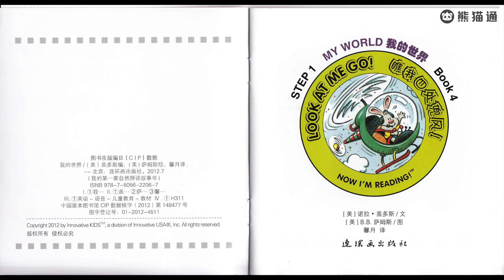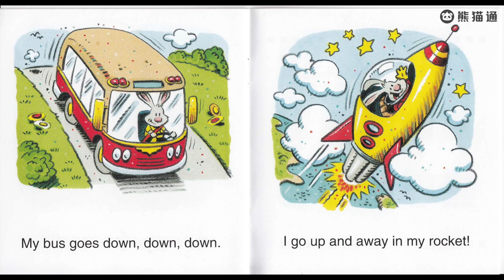我的第一套自然拼读故事书 - 第1级 - 04.Look At Me Go 【适合0~8英语启蒙】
美国300万儿童的启蒙读物，本套书包括80个简单有趣的小故事，每个故事用发音规律相同的单词编写而成，系统涵盖了各字母及其组合的发音规律。
故事情节新奇有趣、诙谐幽默、充满奇思妙想，故事中的人物活灵活现，所采用的语言原汁原味、纯正地道，让孩子在阅读故事、体验情节的过程中掌握英文字母和字母组合的发音规律。
加微信：GeminiLab 获取全部资料。